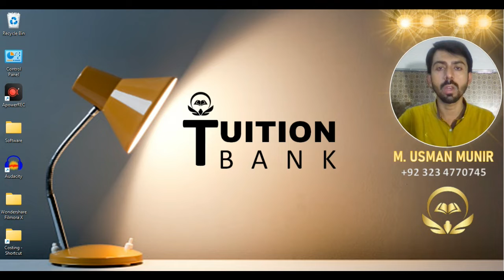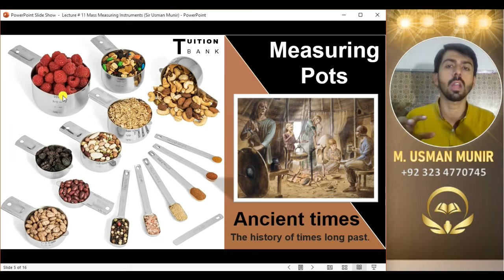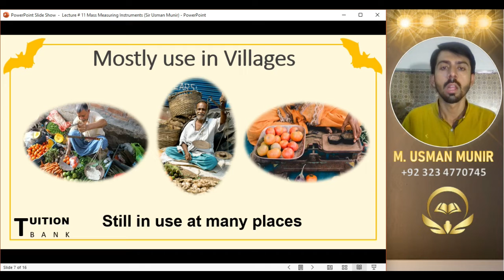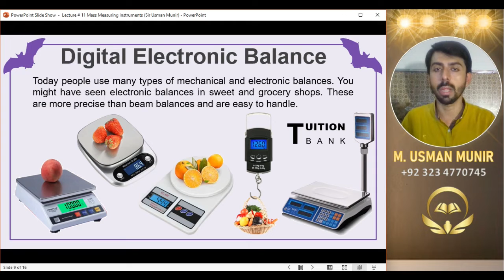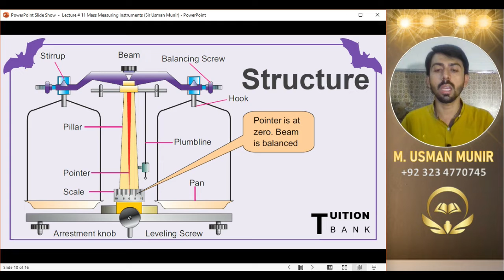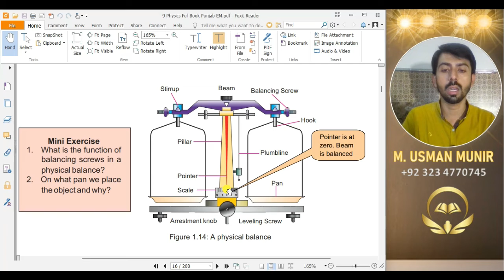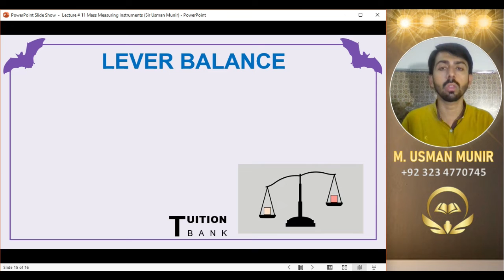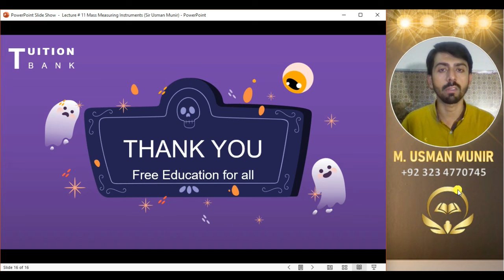Lecture # 11 | Chapter # 1 | Class 9th | Mass Measuring Instruments | Sir Usman Munir | Tuition Bank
👫🏻👭🏻👭🏻🪢Hye Everyone 🪢👭🏻👭🏻👫🏻
Warm Welcome to all of you at " Tuition Bank "

 💥💥💥💥🩸 Mass Measuring Instruments 🩸💥💥💥💥

👁 Introduction 👁
Pots were used to measure grain in various part of the world in the ancient times.

👻🩸 👻 Ancient times 👻 🩸 👻
🕐🕐🪐 The history of times long past. 🪐🕐🕐
However, balances were also in use by Greeks 🦹🏽 and Romans 💂🏼‍♀️.

In a beam balance, the unknown mass is placed in one pan. It is balanced by putting known masses in the other pan.

🟢🟡 👮🏻Digital Electronic Balance👮🏻🟡 🟢
Today people use many types of mechanical and electronic balances. You might have seen electronic balances in sweet and grocery shops. These are more precise than beam balances and are easy to handle.

⚓️🎖 Structure of Beam Balance 🎖⚓️
The beam carries scale pans over the hooks on either side. Unknown mass is placed on the left pan. Find some suitable standard masses that cause the pointer to remain at zero on raising the beam. as shown in the figure 1.14. The beam carries scale pans over the hooks on either side. Unknown mass is placed on the left pan. Find some suitable standard masses that cause the pointer to remain at zero on raising the beam.

🟣 🔴♠️♠️  Mini Exercise  ♠️♠️🔴🟣
❓❓ Question # 1: What is the function of balancing screws in a physical balance?
✅Answer 1️⃣: There are two screws on the physical  balance. One is on the left side and  other is on the right side of the physical balance. If pointer is not in middle of  the scale, we move these screws  forwards or backwards to bring the pointer in the middle of the scale.

✅Answer 2️⃣: in other words, we use the screws to remove the zero error of the physical balance.

❓❓ Question # 2: On what pan we place the object and why?
✅Answer 1️⃣: The object is placed in the left pan because standard masses are kept in the right one which is an ancient convection

✅Answer 2️⃣: On left pan because we have to find the Mass by comparing his mass with standard Mass on right pan on physical balance

⚓️⚓️⚓️ LEVER BALANCE ⚓️⚓️⚓️
A lever balance such as shown in figure 1.15 consists of a system of levers. When lever is lifted placing the object in one pan and standard masses on the other pan, the pointer of the lever system moves. The pointer is brought to zero by varying standard masses.

📌Muhammad Usman Munir